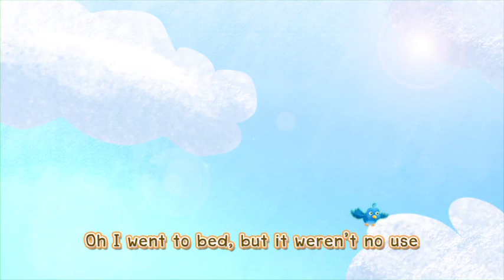08 Polly Wolly Doodle.mp4